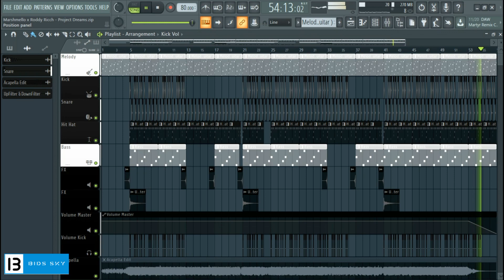Marshmello x Roddy Ricch - Project Dreams + Acapella Edit ( Free FLP )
Marshmello x Roddy Ricch - Project Dreams (Official Music Video)